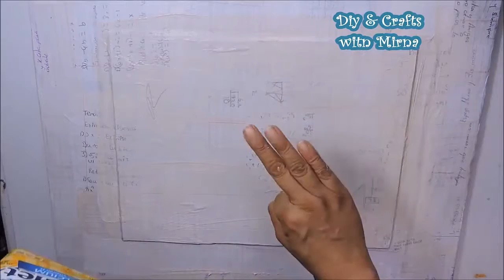Diy Decorating a Mirror with egg Cardboard Dough. Diy & Crafts with Mirna